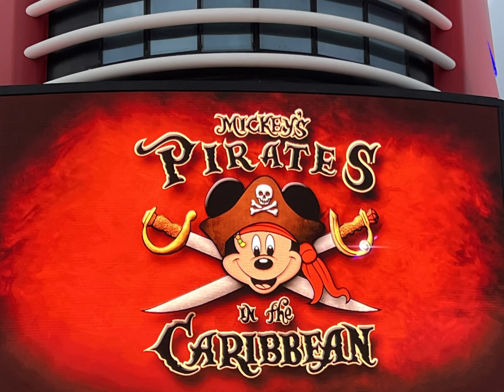Disney Cruise 2022 - day 3